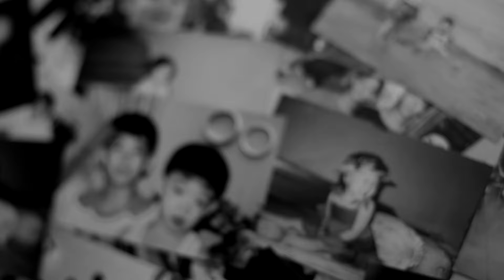Stefan & Claresta's Wedding Film | Singapore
Directed by Denny